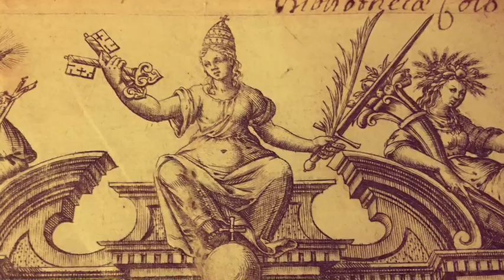Opinion publique et production d'imprimés durant la crise politique de l'Édit d'Union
De 1588, date de la signature d'Henri IV de l'Édit de l'Union, acte de paix avec la ligue, jusqu'à la révocation de l'édit de Nantes en 1685, les opinions souvent contradictoires  se sont exprimées  par Controverses successives, publiées, et largement commentées.